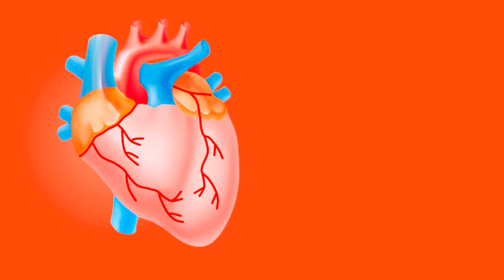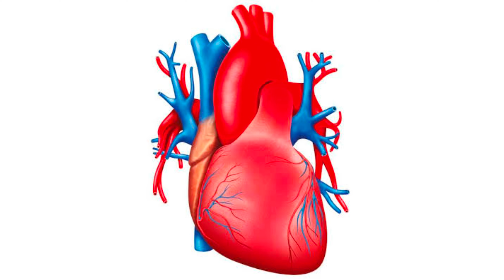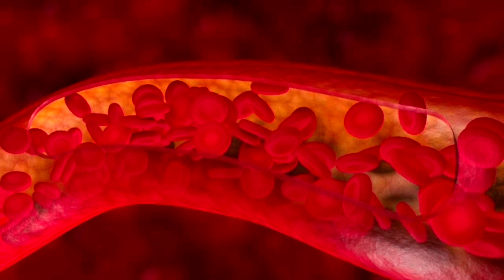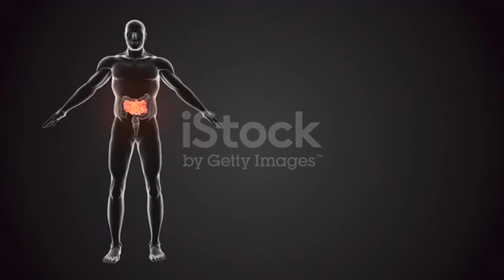चाय पीने के बेहतरीन फायदे | what is benifits of tea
चाय पीने के बेहतरीन फायदे। benifits of tea | what is benifits of tea|